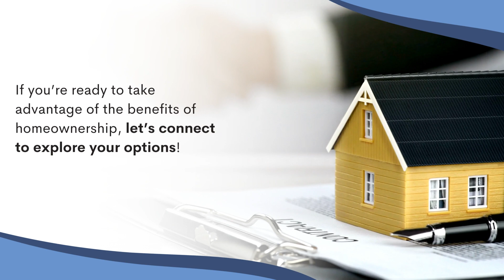Buying a Home May Make More Sense Than Renting | Best Physician Mortgage Loans in California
Homeownership can help you escape the cycle of rising rents, builds your wealth, and serves as a hedge against inflation. If you’re ready to take advantage of the benefits of homeownership, let’s connect to explore your options.